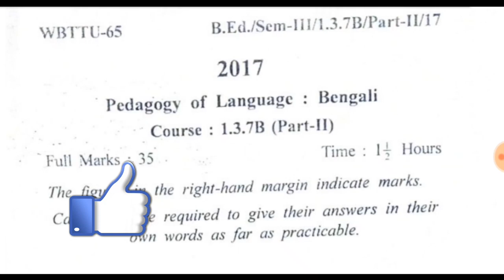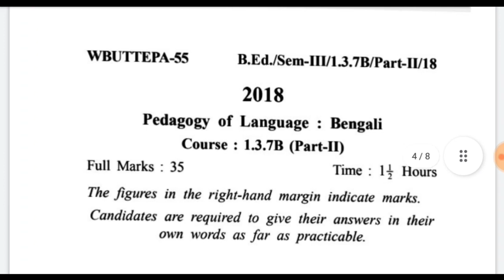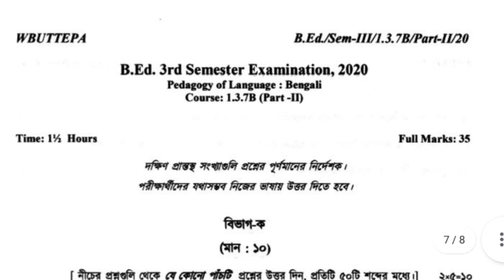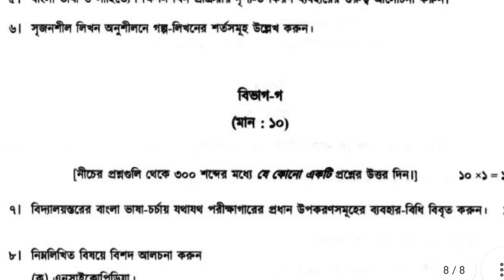wbuttepa b.ed 3rd semester exam question paper Bengali | B.ed 3rd semester course 1.3.7B question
wbuttepa b.ed 3rd semester exam question paper Bengali | B.ed 3rd semester course 1.3.7B question paper pdf | b.ed previous years question paper 2017, 2018, 2019 & 2022 3rd semester | b.ed 3rd semester bengali previous years question paper